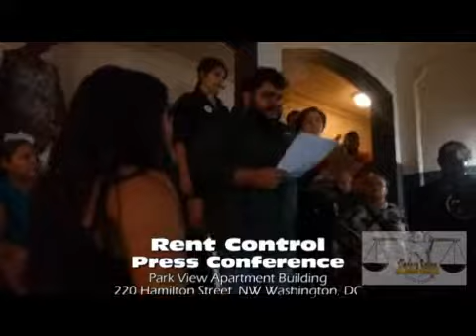Reclaim Rent Control Press Conference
Reclaim Rent Control campaign's Press Conference today in upper northwest DC, lifting the injustice of DC's slumlords and those--including elected leaders--of indifference...